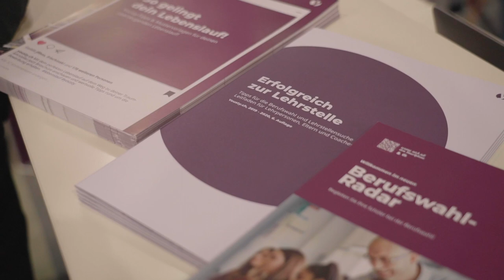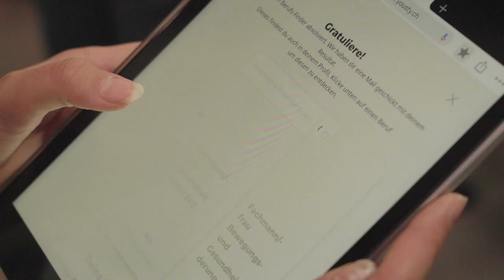Yousty an den Schweizer Berufsmessen 2019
6 Messen,
528 Schulklassen,
8'000 verteilte Bags,
14'728 fotografierte Schüler,
14'944 abgeschlossene Berufs-Finder,
50'079 geschossene Bewerbungs-Fotos!

Yousty bedankt sich für die Unterstützung aller Helfer zum Gelingen der Messeeinsätze im Jahr 2019. Dies an den Berufsmessen in St. Gallen, Thurgau, Bern, Pratteln, Luzern und Zürich. Weiter danken wir unseren Sponsoren Siemens, Senevita, Strabag, ISS und Manor für ihre langjährige Unterstützung und das zur Verfügung stehen als Interviewpartner:

Zlatko Winner, Ausbildner für Automatiker/innen in Zürich bei Siemens
Hildegard Senn Keusen, Leiterin Bildung bei Senevita
Sibylle Aeberhard, Assistentin Bildung bei Senevita
Fikri Kosumi, Ausbildungskoordinator bei Strabag